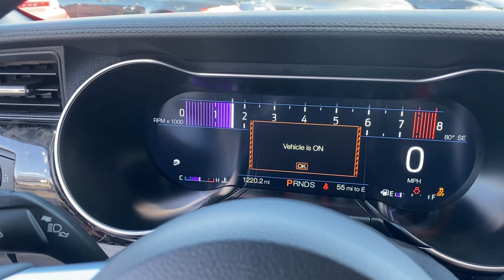2022 Ford Mustang Mach 1